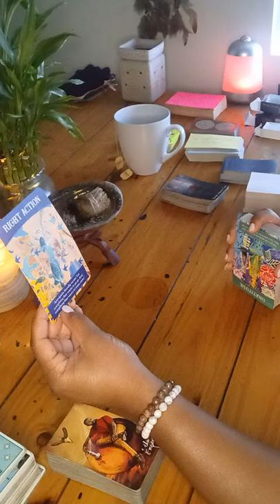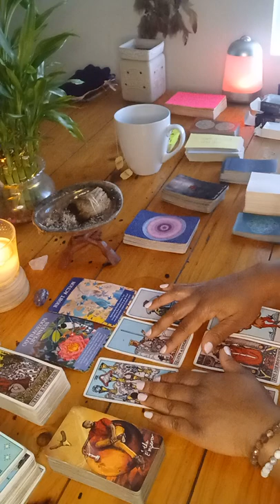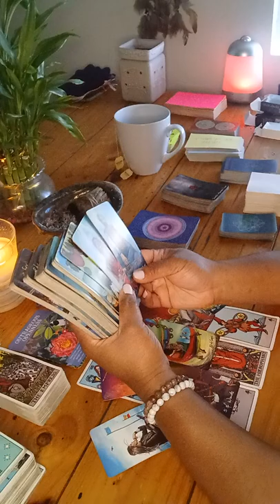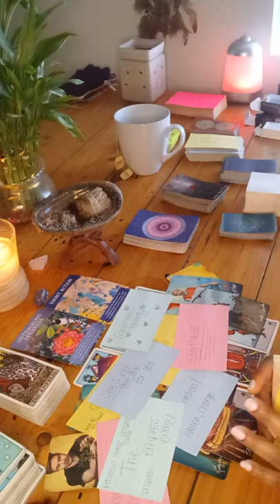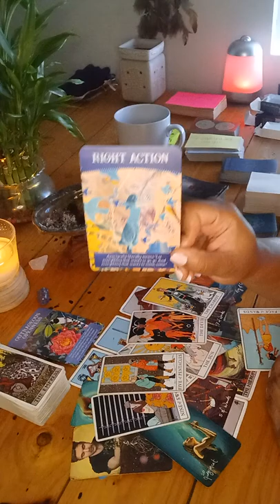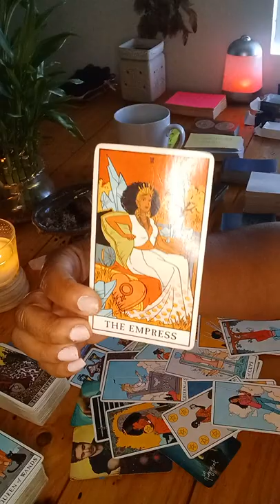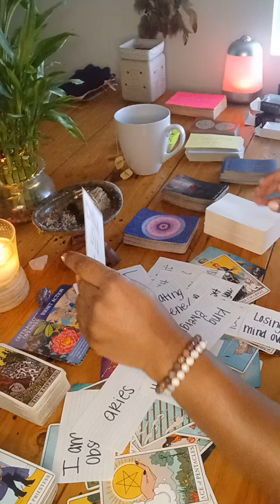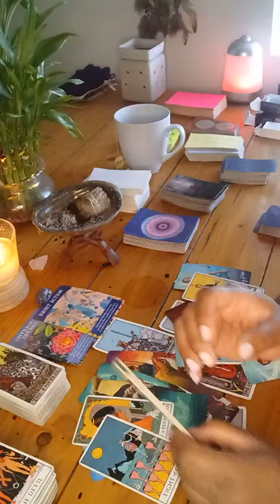LEO ♌️ - THIS IS ONE CONFUSED ASS MAN . MULTIPLE LOVER'S & DECISIONS .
PLEASE 🦋

$CAPRICORNQUEEN28

* personal readings are closed at this time ,
I will keep you updated on when I will reopen them *